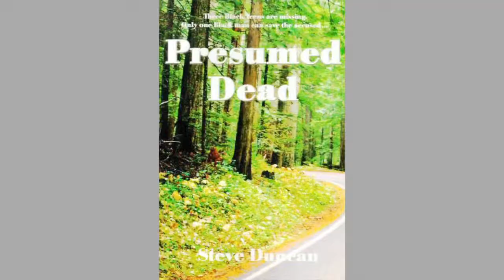Thriller Novels Written By Steve Duncan Trailer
Titles: Unintended Consequences: A Matthew Blackwelder Thriller; Time Between Warriors; Unfound: A Mollie Stryker Thriller; Presumed Dead.